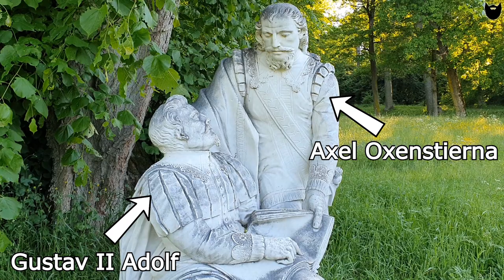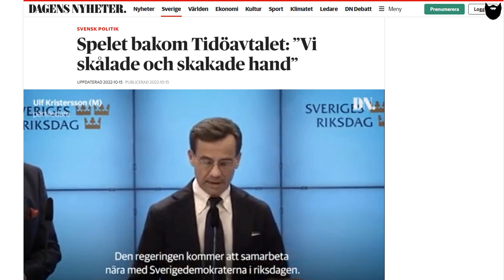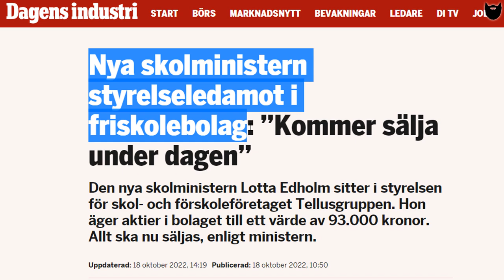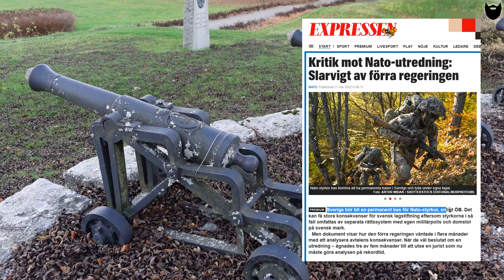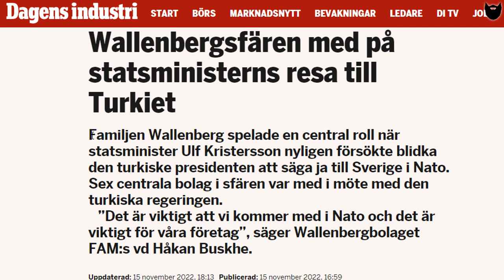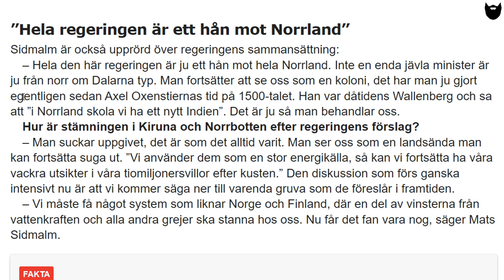Tidö slott och nutidens Oxenstierna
Vi besöker här Tidö slott. Men först som främst vill jag önska er välkomna åter till kanalen! :)

Axel Oxenstierna gifte sig på Oldenburg (1400-tals borgen invid Tidö slott) den 5:e juni 1608 med Anna Bååt. De bosätter sig där, ett år innan Axel Oxenstierna ingår i Gustav II Adolfs förmyndarregering.

Så småningom påbörjar de bygget av Tidö slott, vilket blir att räkna som Axel Oxenstiernas hem, även om han spenderar stor tid på resande fot.

Det Axel Oxenstierna var för Sverige på 1600-talet, hade idag räknats som utrikesminister, finansminister, generaldirektör för all offentlig förvaltning, som statsminister och ordförande för den dominerande delen av det svenska näringslivet.

Låter det bekant?

Vill du se hur slottet såg ut förr så finner vi ett äldre fotografi av Tidö slott i Berit Wallenbergs arkiv

Följ kanalen via Telegram-appen på

STORT TACK FÖR ALLT STÖD! Vi ses snart igen! :)